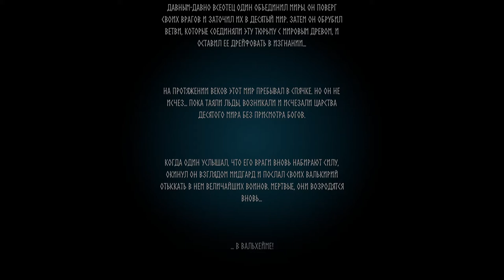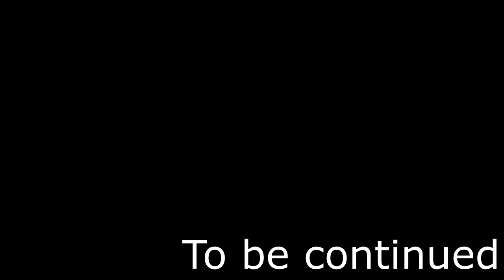Начало Викингов - Прохождение Valheim #1 (монтаж)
Ох, уж эти выживалки... Никогда не знаешь чего от них ожидать. Вот и тут нас встречает одна из новых и от этого еще более интересных игр про выживание викингов, в суровом и жестоком мире. Ну а приключение нас ждет здесь и сейчас.
Плейлист